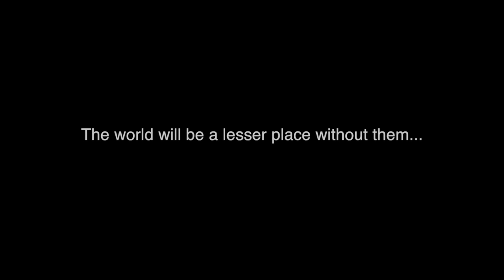Elasmo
A collection of footage shot by WSV from the last few years set to the music of Solid Grey Sky. Species featured are white sharks, oceanic white tips, lemon sharks, tiger sharks, Caribbean reef sharks, whale sharks, giant mantas, sand tiger sharks, and blue sharks.
Footage shot by Skyler Thomas for White Shark Video unless otherwise stated.